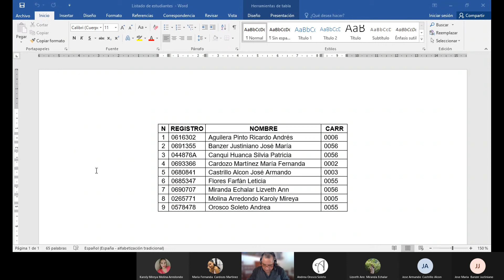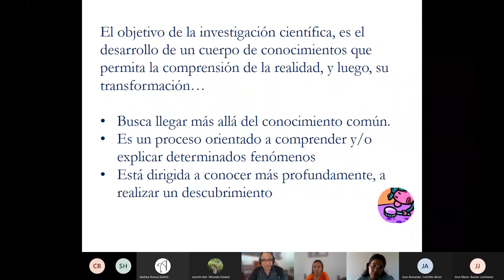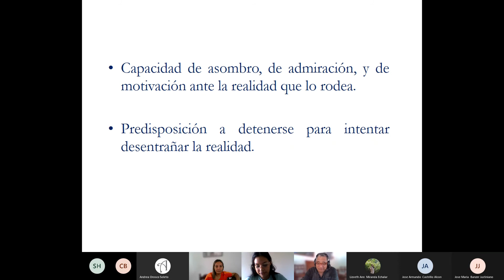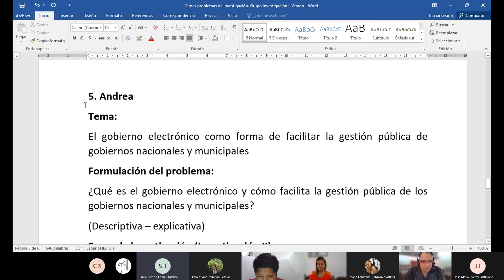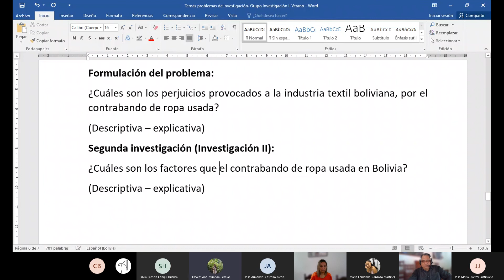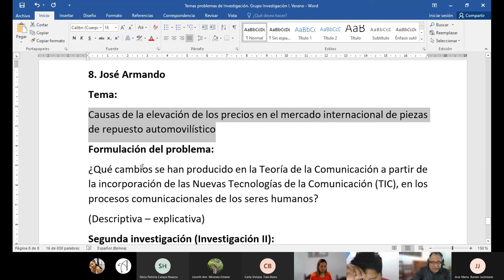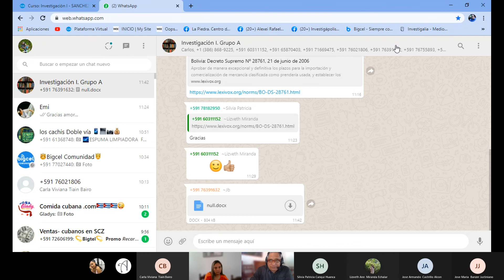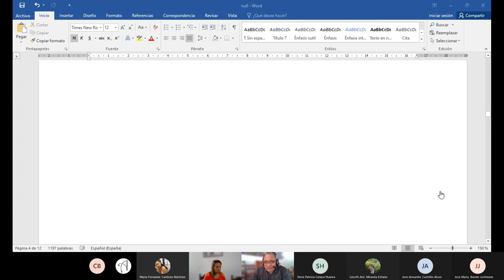Investigación I. Grupo A Verano. Lunes a viernes 10:00 AM a 12:00 M. Clase del lunes 25 de enero.